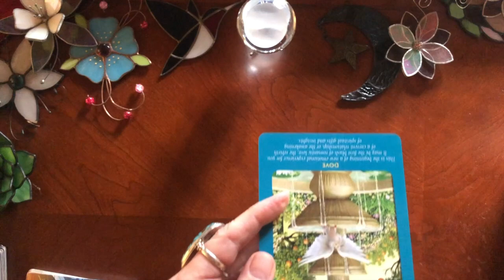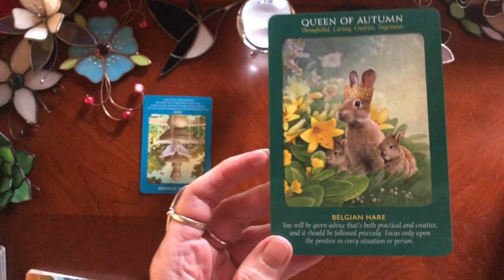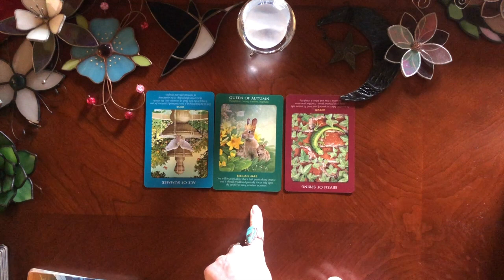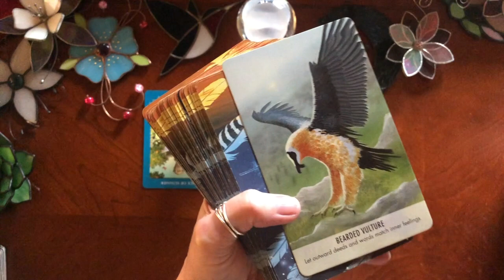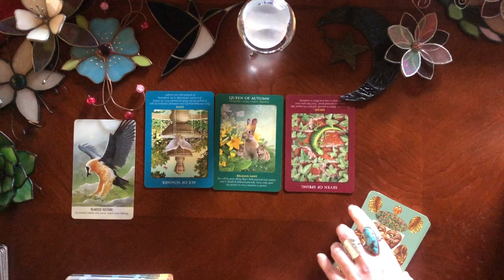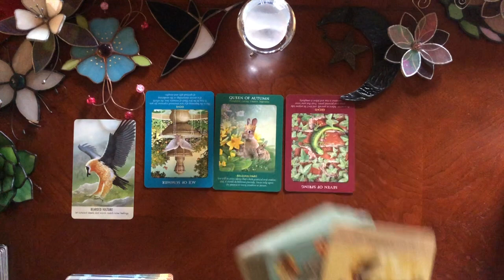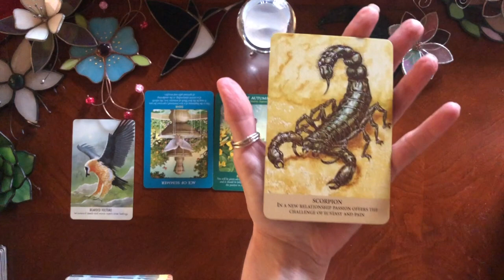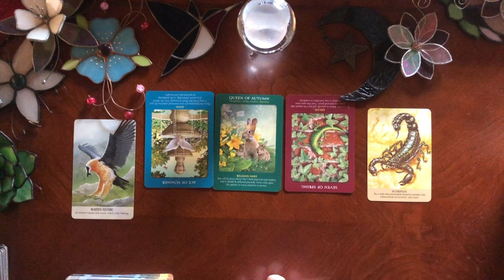Tarot Guidance for you today!🔮The Spirit Guide Daily: Learn Tarot for Intermediate Readers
This is the Spirit Guide Daily.  These messages will find you when they are meant to find you.  Find out what your guides are trying to tell you about your day and about your path!  These messages can also help intermediate tarot readers expand on the meaning of and in the cards.

♦️Decks used: